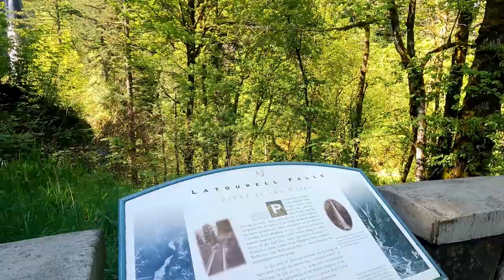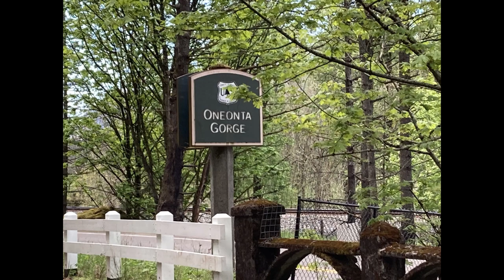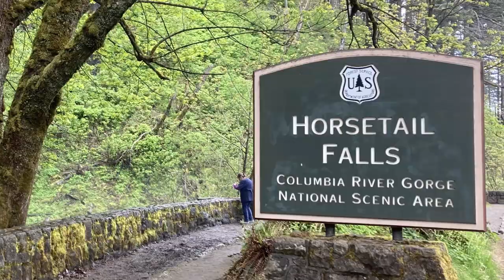Falls of Columbia Gorge - May 2023